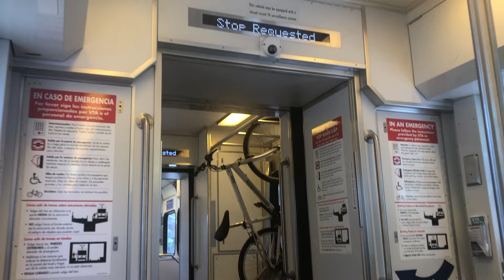VTA Light Rail Blue Line Metro/Airport to Snell Part I 5月27日2022年